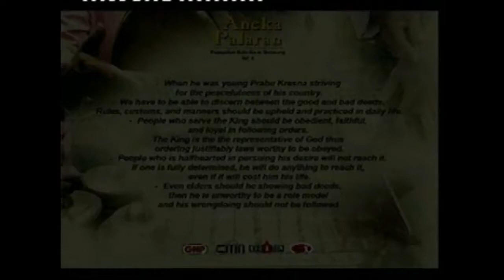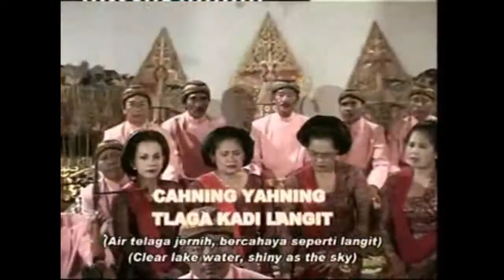Palaran | Paguyuban Suko Raras Semarang | 02 | a1m2